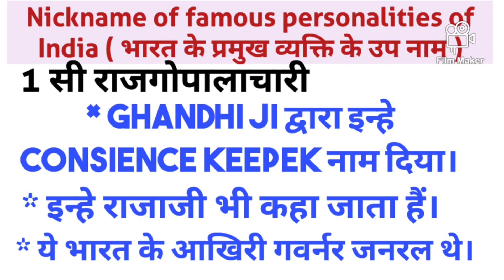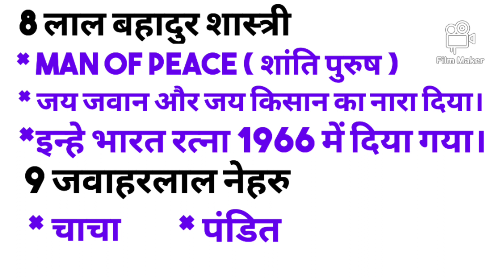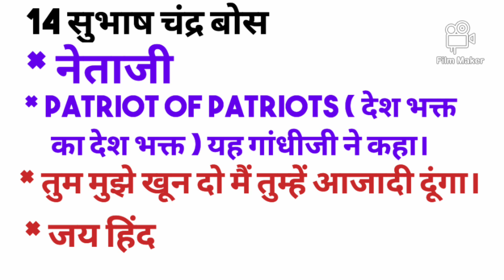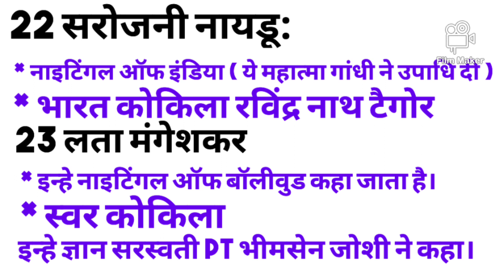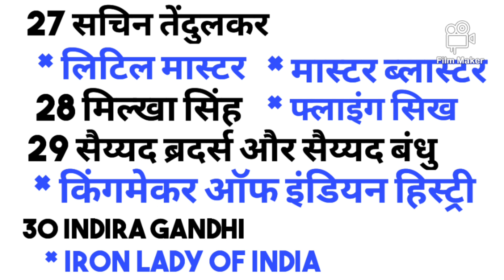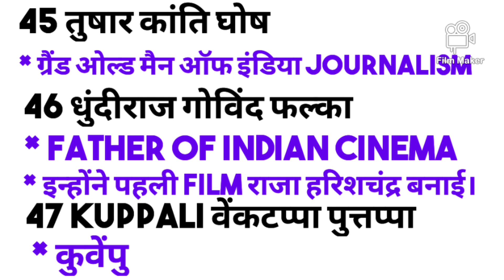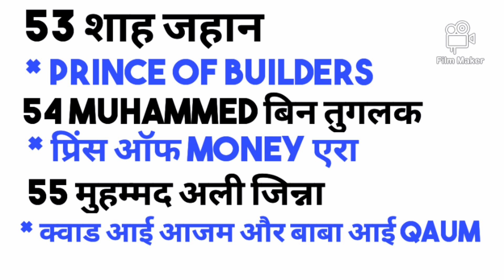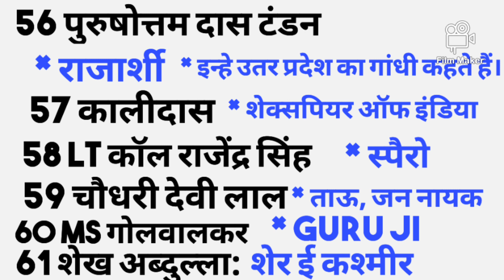100 Topic fixed GK का Topic 29 भारत के प्रसिद्ध व्यक्ति के उपनाम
100 Topic fixed GK का Topic 29 भारत के प्रसिद्ध व्यक्ति के उपनाम